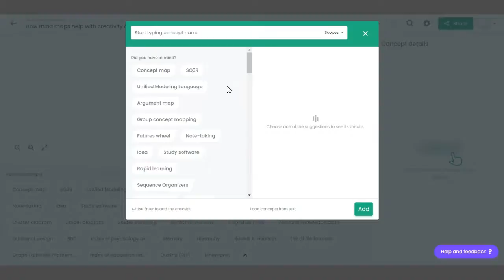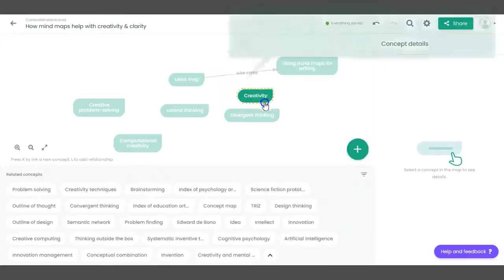Boost creativity with ContextMinds!